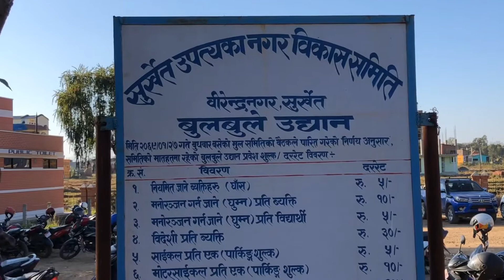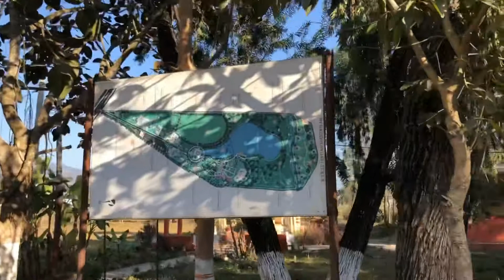बुलबुले ताल सुर्खेत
सुर्खेत जिल्लाको बिरेन्द्रनगरमा रहेको बुलबुले ताल । यो भिडियो सुट गर्दा त्यहाँ निर्माण कार्य भईरहेको थियो ।